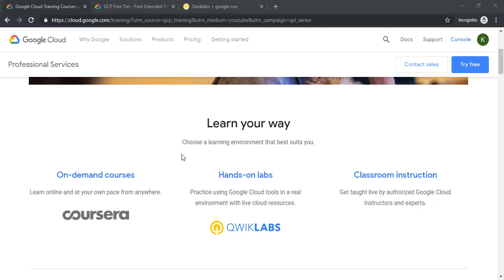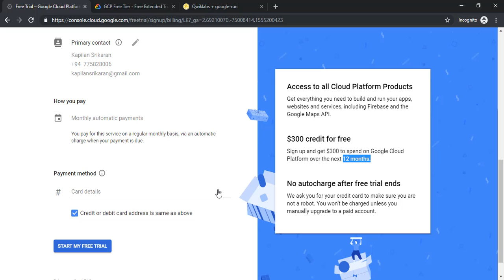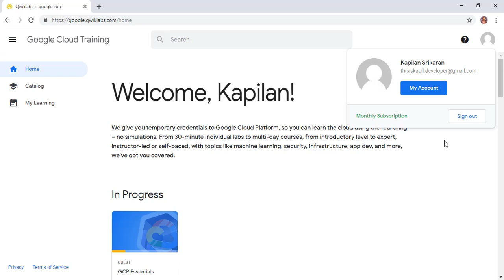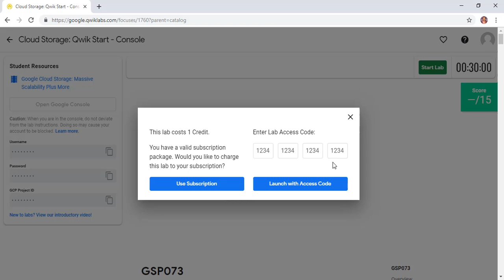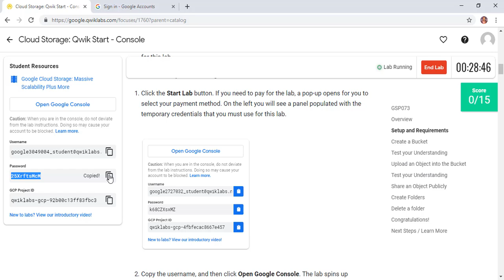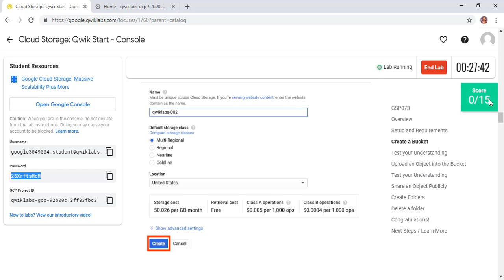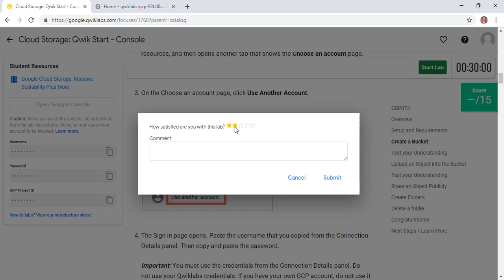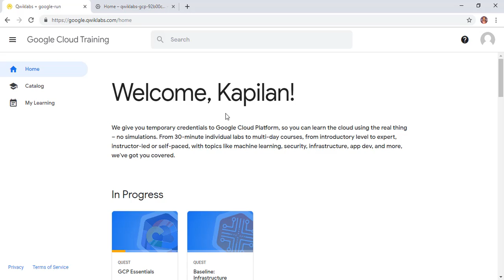Google cloud training with qwiklabs in tamil & learn with AI, ML | Become a Cloud Expert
We give you temporary credentials to Google Cloud Platform, so you can learn the cloud using the real thing – no simulations. From 30-minute individual labs to multi-day courses, from introductory level to expert, instructor-led or self-paced, with topics like machine learning, security, infrastructure, app dev, and more, we've got you covered.

|   NEW VIDS CYBOTEL !!               |